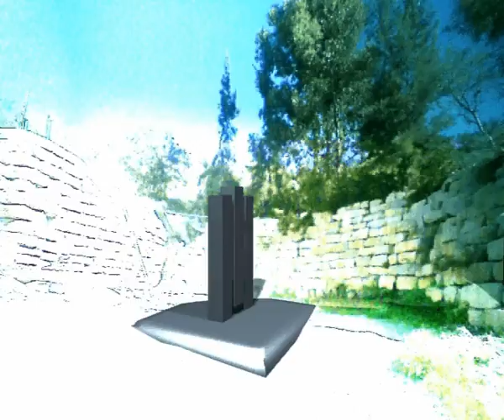arena11 Copy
Kinetic Art